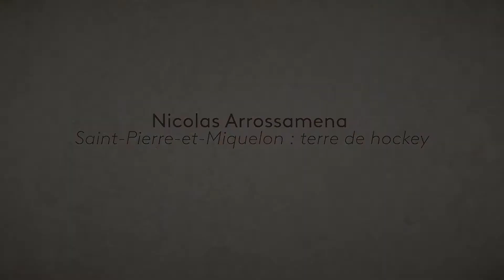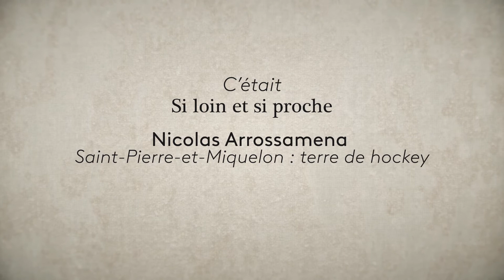SLSP #51 | Saint-Pierre-et-Miquelon : terre de hockey | Nicolas Arrossamena